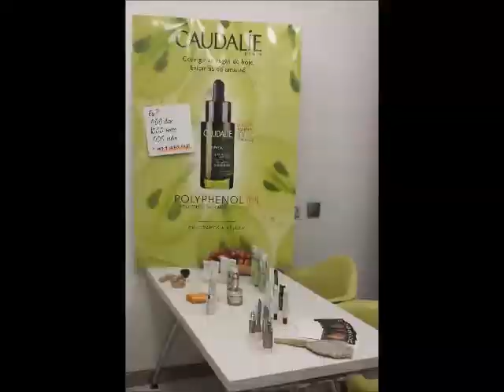Farmácia da Penha - Animação CAUDALIE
Foi um dia repleto de boas sensações e sobretudo de bem-estar, com boas surpresas para as clientes da Farmácia da Penha e CAUDALIE.